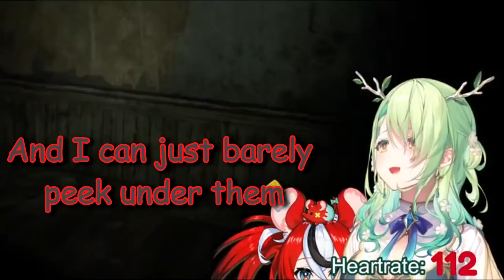Bae is here to support Fauna but ends up being even more scared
Thanks for the support, adorable rat

I am SlackFunday! Hololive fan and Mother Nature's simp. All hail Fauna-sama. I will watch every stream Fauna does, including collaborations, and I will edit some clips for the fans to enjoy. Although my channel is largely made for Fauna, it might happen that I publish sometimes clips of other Hologirls. You can find me on the Faunlings fan Discord, i'll be chatting there every time Fauna is live.